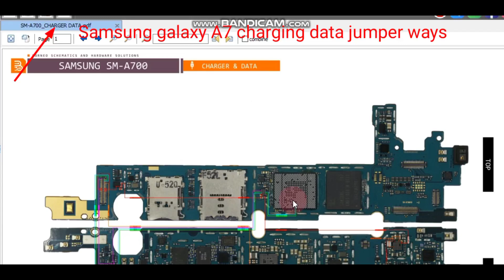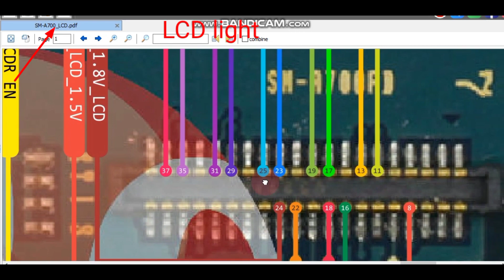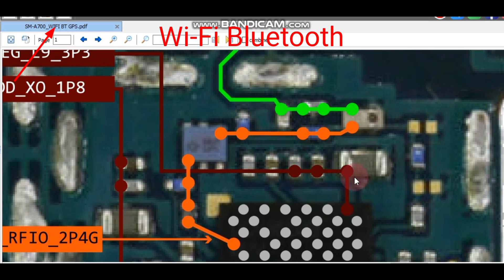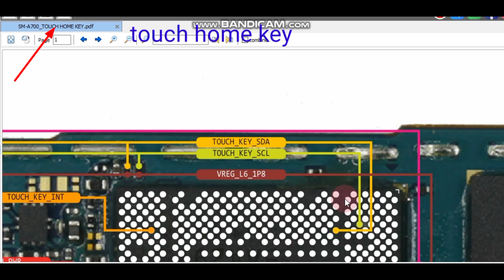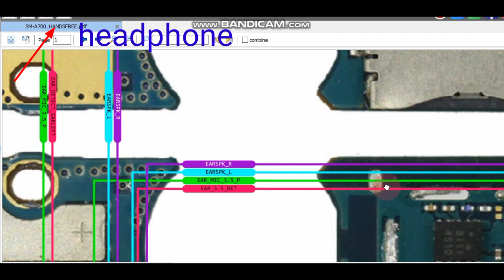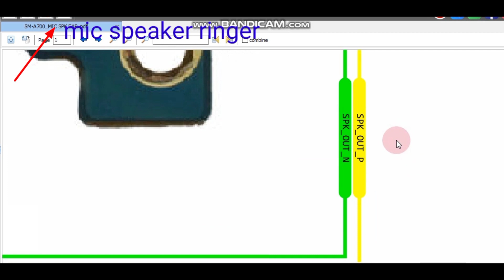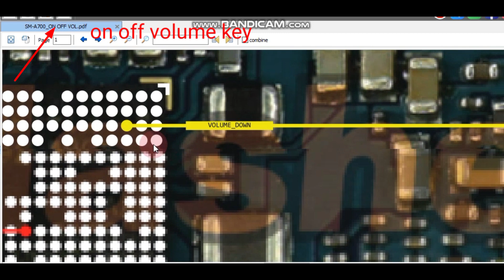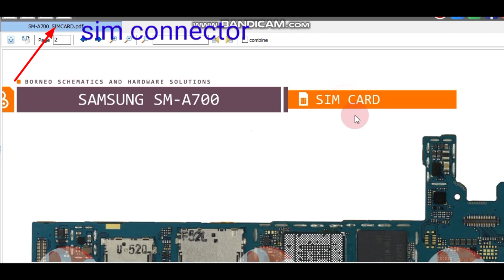//sma700 samsung A7 all section jumper ways